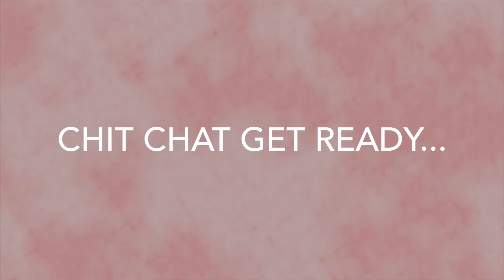i talk a lot sorry :D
▽ FIND V E L M A L E E  ELSEWHERE ▽

SNAPCHAT ❥  VELMALEEXO

FEATURED CHANNELS
❤ H A V E  Y O U  S E E N  M Y  P R E V I O U S  V I D E O ?

❤ S U B S C R I B E  T O  M E   A N D  M Y  T W I N  S I S T E R S  C H A N N A L! # T W I N T V

Thank you so much for spending a few minutes of your time with me!

❤ E MA I L  M E  F O R  B U S I N E S S  I N Q U I E R I E S

❤ F I L M I N G  A N D  L I G H T I N G  E Q U I P M E N T

Cowboy Umbrella Lights